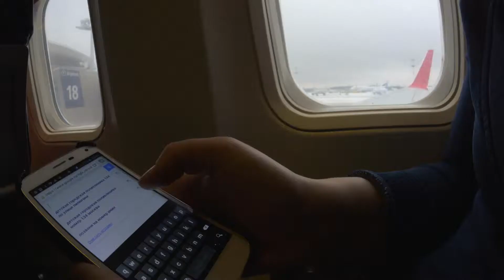Was ist ein Test Automation Framework?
F�r weitere Informationen, besuchen Sie bitte Ein Testautomatisierungsframework besteht aus einer Reihe von Tools, mit denen automatisierte Softwaretests durchgef�hrt werden. Testautomatisierungs-Frameworks bieten erhebliche Vorteile gegen�ber manuellen Tests und werden h�ufig in der schnellen Softwareentwicklung verwendet. Mit diesen Frameworks k�nnen Softwareentwickler Tests erstellen, Tests ausf�hren und Testergebnisse analysieren. Ein Testautomatisierungsframework kann durch Code, Daten, eine grafische Benutzeroberfl�che (GUI) oder eine Kombination aus diesen gesteuert werden.